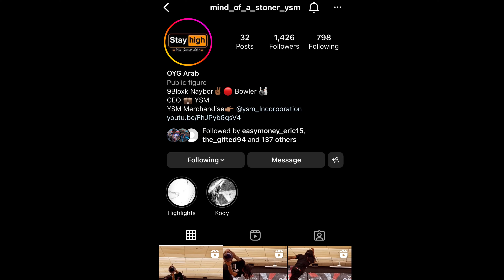Gave My Family 45 Seconds To Beat This Challenge | WINNER WINS $500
An shoutout to Dub for the idea 💪🏾